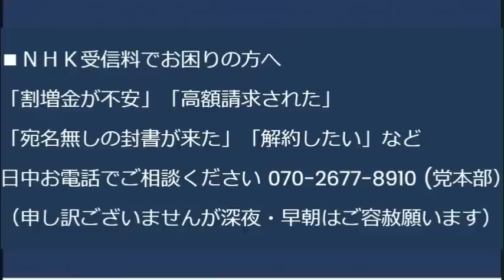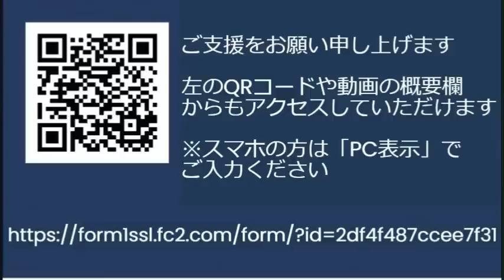広島市「原爆の日」に毎年暴れる反戦反核団体を排除する方針、パヨまた負けたんかｗ／関西電力の原発7基が全部再稼働、東電との差に絶望／日の丸君が代反対の教員集会がどうみても現役でない件 20230916